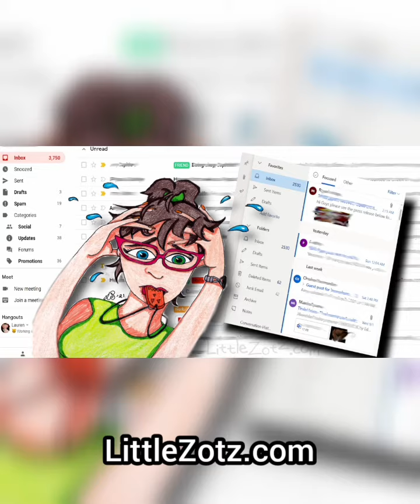Email Inbox Stress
Thank you for your viewership/support!
--Lauren*
ORIGINAL DESCRIPTION:

I have too many emails...